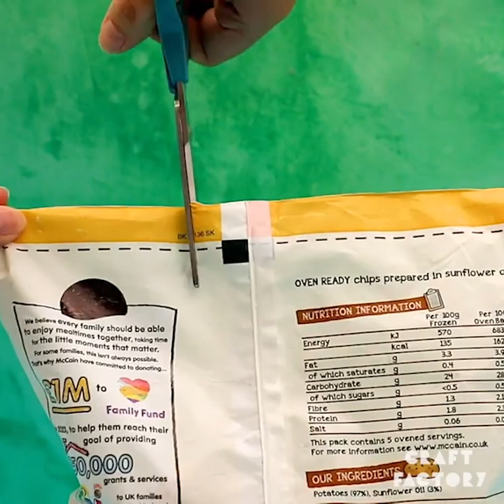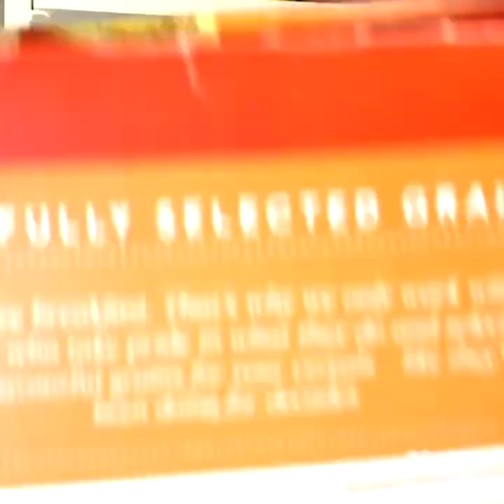Easy TikTok Hacks You Need In Your Life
We all love a simple life hack, and there are so many great hacks that you need in your life. These TikTok hacks are so easy to do. Give them a try.